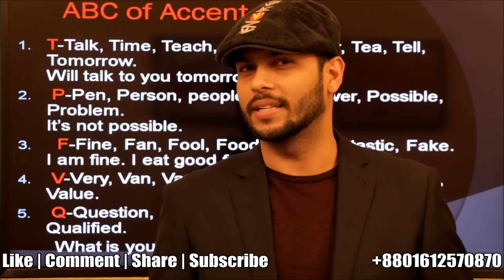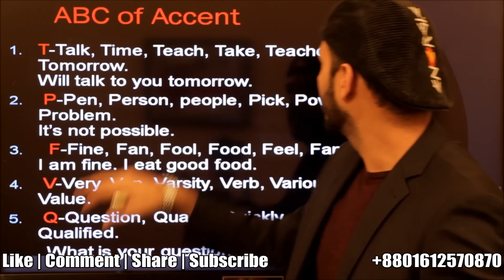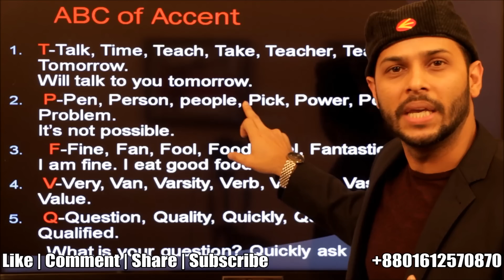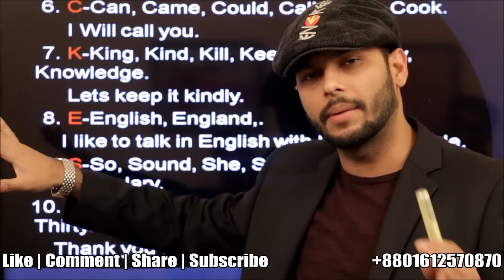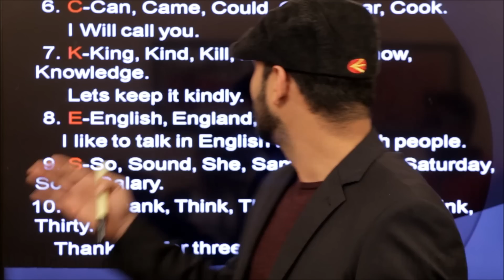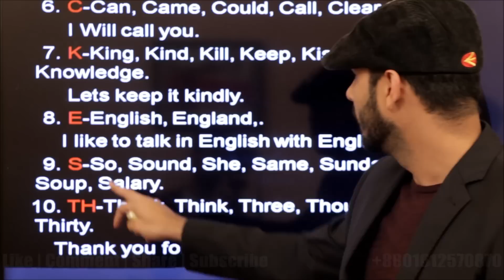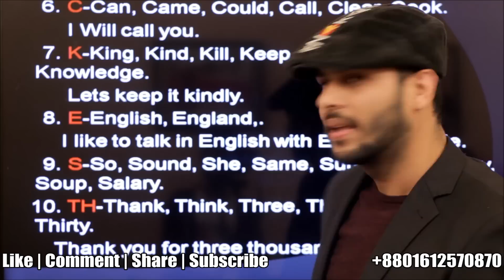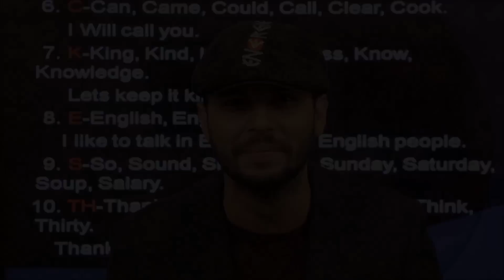ABC Of Accent: Part 1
Here is a video about the ABC of accent  Part 1.
We all try to learn English, and some of us get quite expert about it through much handwork and perseverance. Although, even after much effort, its really hard to grasp the exact accent.
Naturally, there might arise a question as to why accent is necessary. Well, accent is an unseparable part of the English language, which allows us to learn how words, or to be more specific, letters are pronounced accurately with the right rhythm. If we want to go to a foreign country, or if we want to face IELTS exam, whatever the purpose is, accent is a must.